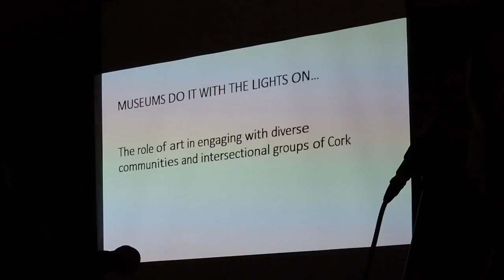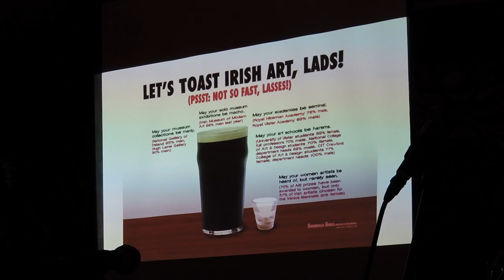Museums Do it With the Lights On | Fiona Kearney - The Glucksman | TEDxCorkSalon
Fiona Kearney is Director, The Glucksman University College Cork. The Glucksman creates dialogue between university research themes and contemporary culture, with a particular emphasis on the role of visual media in communicating knowledge.

Fiona Kearney is a curator, writer and academic. She is Director of the Glucksman, an internationally significant art space on the campus of University College Cork that programmes exhibitions and events for all ages and abilities. The Glucksman creates dialogue between university research themes and contemporary culture, with a particular emphasis on the role of visual media in communicating knowledge.

Fiona has received several distinguished awards including bursary awards from the Arts Council of Ireland, the NUI Prix d'Honneur from the French Government, a UCC President’s Award for Research on Innovative Forms of Teaching, and a Fulbright scholarship.